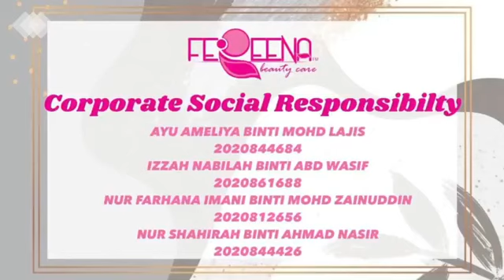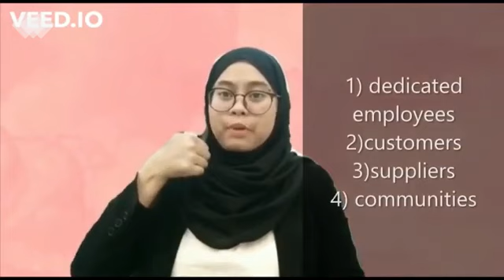ASM401 Group Project Presentation (Sample 3)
FUNDAMENTALS OF BUSINESS